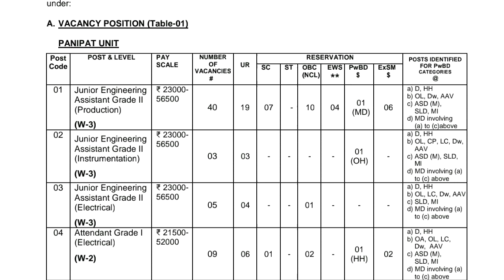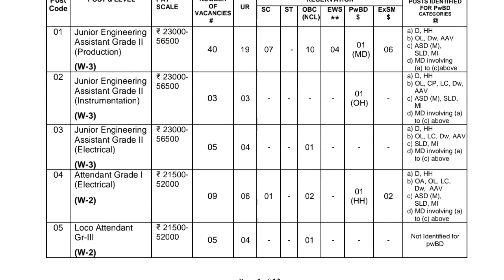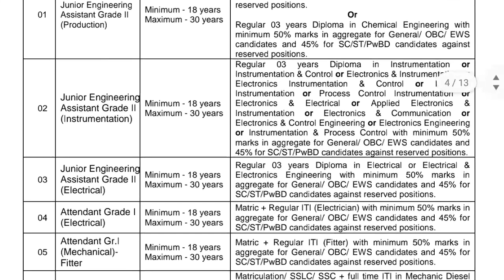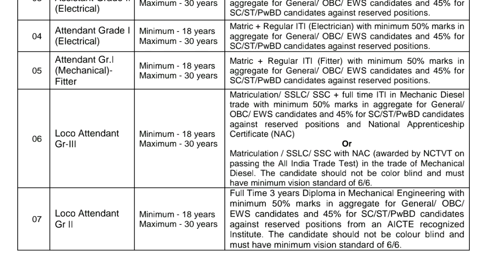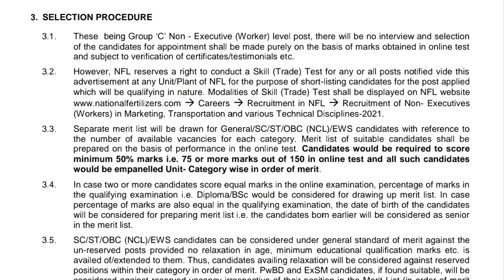NFL recruitment 2021, National fertilizers limited recruitment 2021, NFL bharti, latest govt jobs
RECRUITMENT OF NON – EXECUTIVES (WORKERS) IN PRODUCTION, MECHANICAL,
ELECTRICAL,INSTRUMENTATION, TRANSPORTATION & MARKETING DISCIPLINE
National Fertilizers Limited (NFL) is a Mini-Ratna, premier profit-making Central Public Sector Undertaking
engaged in manufacturing and marketing of fertilizers and other agricultural inputs with a vision of being a
leading Indian company in fertilizers and beyond, with commitment to all stakeholders. NFL has five gas based
Ammonia-Urea plants viz. Nangal & Bathinda Units in Punjab, Panipat Unit in Haryana and two plants at
Vijaipur Unit at District Guna in Madhya Pradesh.
Online applications are invited from energetic, young & qualified Indian Nationals for recruitment to following
Non – Executive (Worker) level positions for various Units/ Offices of NFL, as per details mentioned as
under: